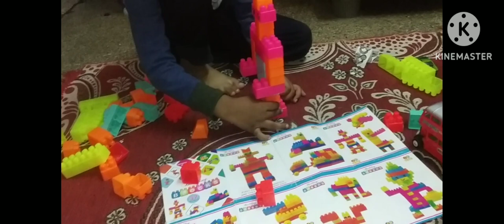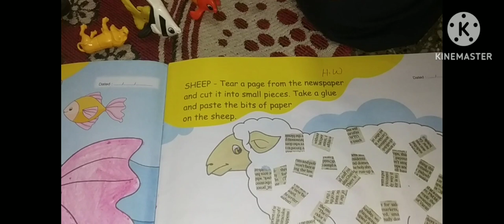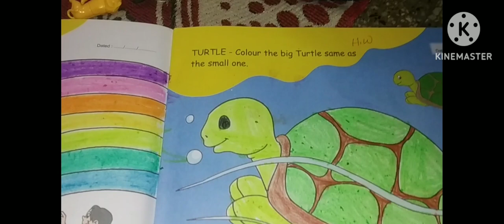sufiyaan 🧸 toys collection # us khan daily vlogs # channel